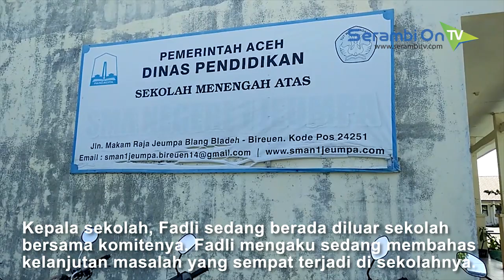Aktivitas Belajar Mengajar di SMAN 1 Jeumpa Bireuen Kembali Normal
SERAMBITV.COM, BIREUEN - Aktivitas belajar mengajar di SMAN 1 Jeumpa, Bireuen, Aceh, kembali normal.

Pantauan Serambitv.com, Rabu (4/9/2019) siswa SMAN 1 Jeumpa tampak sedang mengikuti pelajaran di kelasnya masing-masing.

Para guru juga sibuk mengajarkan anak-anak didiknya. Ada juga siswa yang sedang belajar kelompok di kelasnya.

Tidak ada seorang pun siswa yang berada diluar kelas saat jam pelajaran. Begitu juga guru-gurunya.

Sementara itu kepala sekolah, Fadli sedang berada diluar sekolah bersama komitenya. Fadli mengaku sedang membahas kelanjutan masalah yang sempat terjadi di sekolahnya.

Sebelumnya diberitakan, siswa SMAN 1 Jeumpa, Bireuen, sempat mogok belajar pada Jumat dan Sabtu lalu. Aksi tersebut dilakukan karena kecewa terhadap kepemimpinan kepala sekolah yang dituding tidak transparan dalam pengelolaan uang.